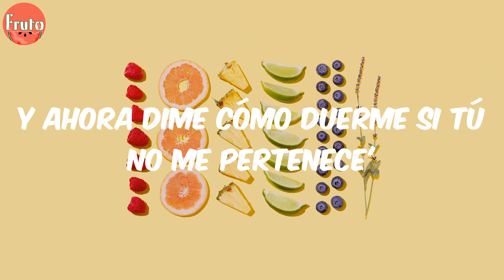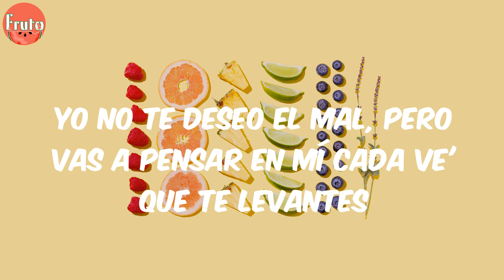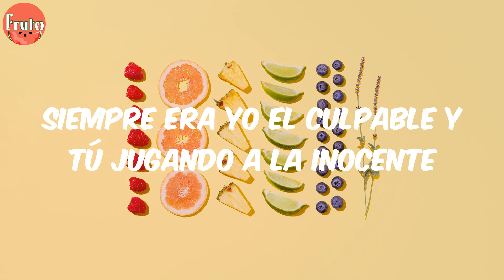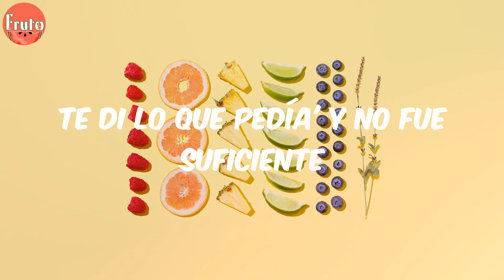Mora - LA INOCENTE (Lyrics)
Letra:
Yeah
Yeah-yeah
Yeah
Y ahora dime cómo duerme si tú no me pertenece'
Abuela me lo dijo, el amor no funciona
Mil sueño' me vendía', yo fui tu cliente (Yo')
Tú callaíta' chequeando mis mensaje'
Hasta te compraba pasto pa' que fume', bebé
No quiero que nada te falte
Y ojalá que ese cabrón te pague el esmalte, yeah-yeah
Yo no te deseo el mal, pero vas a pensar en mí cada ve' que te levantes
Te di (wow) lo que pedía' y no fue suficiente
Tú me vendiste sueño' y yo fui tu cliente
Me pediste el cincuenta y yo te di 100 por ciento